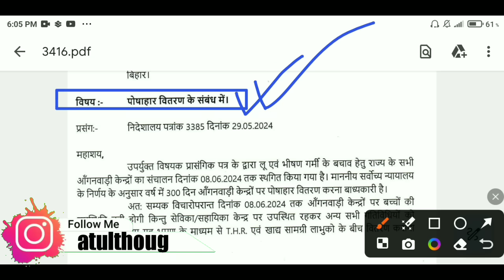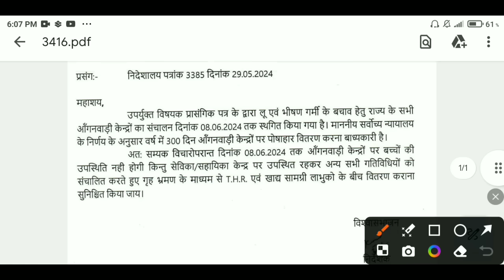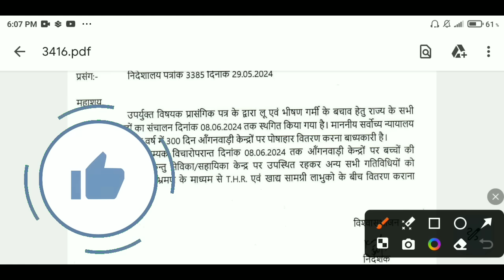आंगनबाड़ी खोलने के ICDS विभाग का पत्र जारी | सेविका-सहायिका को काम | Atuls Thoughts